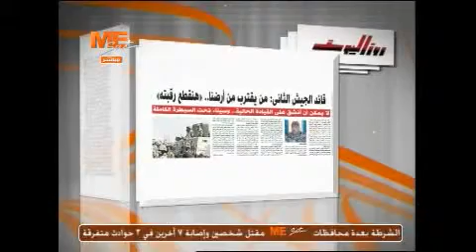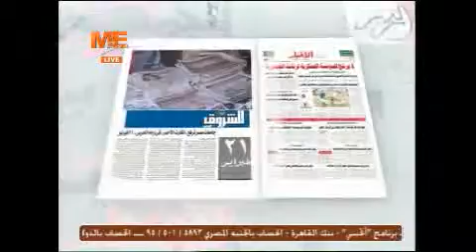ستوديو الصحافة 3/10/2013 ج2